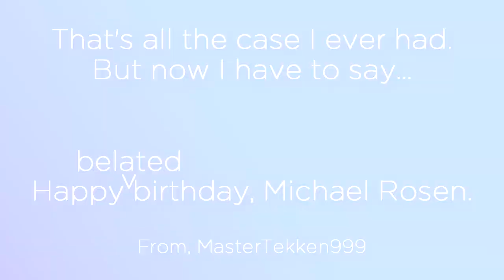[COLLAB ENTRY] Older Rosen's Cold Deal & The Snatch Hunt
Finally, the "FULL" collab entry video is here.
Well, the entry vid is in it. But this here contains an intro (alongside with outro, of course) and. a few changes (to be fixed).

(SPOILER ALERT)
Alright, let's talk about Dyznutz Rosen, shall we?

Well, the truth is...the character "Dyznutz Rosen", wasn't actually exist.
Wanna know why? Well, here's what it actually happens.
Remember the newspaper part? Then you need to read it carefully.
If you did or not, then I explain to you.

The reason why "Dyznutz Rosen" (actual name "Paul" and he's the false suspect) was arrested from cold deal because Older Rosen (real suspect) is trying to cover up his action of crime to get away from it.
And in truth, he never had a half-brother. (I suppose so?..)

Yeah, that's the story.

Song(s) included :

- The Imperial March (Darth Vader's Theme)

Yours truly,
MasterTekken999